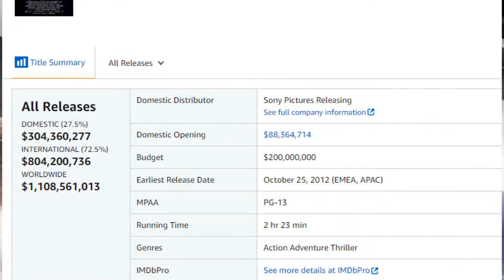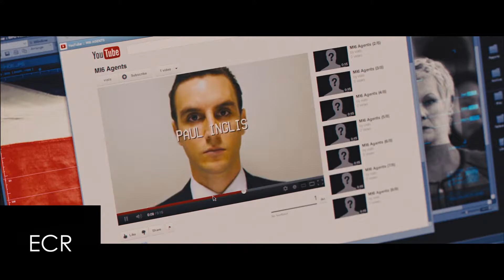Why Skyfall is Criminally Overrated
Why I think Skyfall (2012) is an overrated movie.